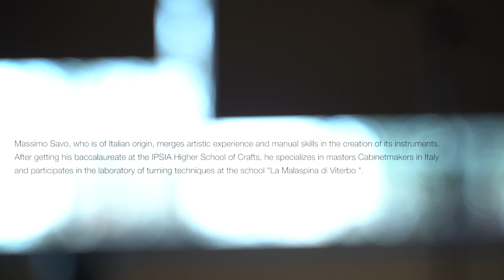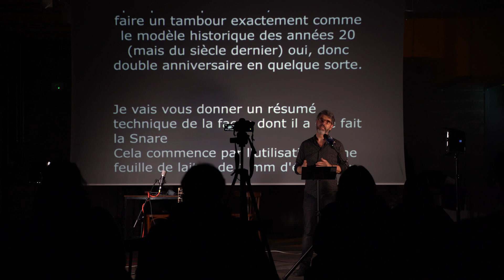Essebi Drum - Introducing "Dante 700"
Massimo Savo presents to the public his unique instrument, a snare drum created for commemorate the 700 years of Dante's death.

A unique performance took place on Wednesday, November 10th, at Creative Hub 1535 (located in Differdange and which aims to stimulate creativity, innovation and entrepreneurship in industries creative).

Massimo Savo, who is of Italian origin, merges artistic experience and manual skills in the creation of its instruments. After getting his baccalaureate at the IPSIA Higher School of Crafts, he specializes in masters cabinetmakers in Italy and participates in the laboratory of turning techniques at "La Malaspina di Viterbo".

Since then, Massimo Savo has dedicated himself to designing percussion instruments unique and traditional craftsmanship, handmade drums using the techniques the oldest in carpentry and cabinetmaking.

Manuela Rufolo is an Italian singer and songwriter based in Luxembourg. She has worked with renowned Italian musicians and producers and published her first single "Senza Cadere" in Italy (2012).

Jeff Herr is from Luxembourg. He studied music at the conservatories of Luxembourg and Maastricht. He currently works as a musician professional and teacher of drums.